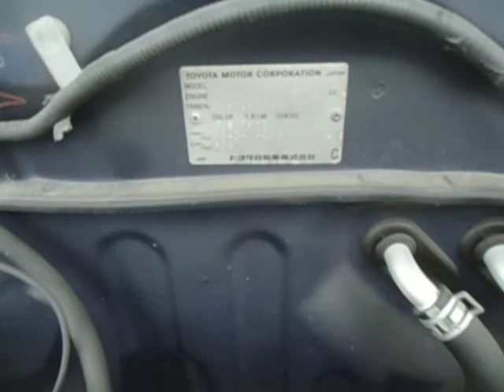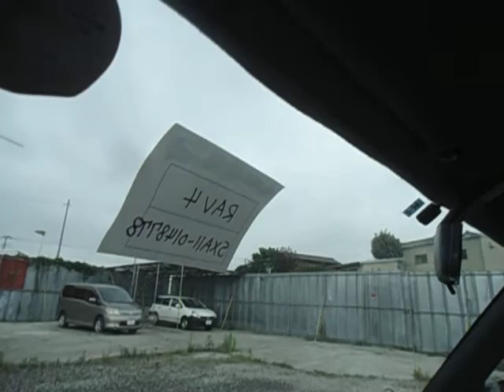RAV4 V 3S ENGINE! GRADE 3.5! BUMPER GUARD! 18108A